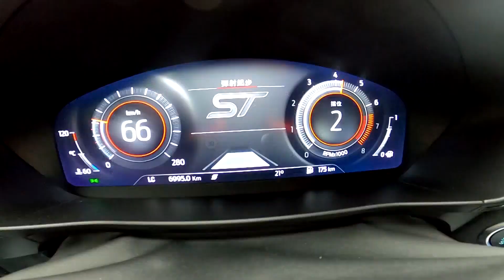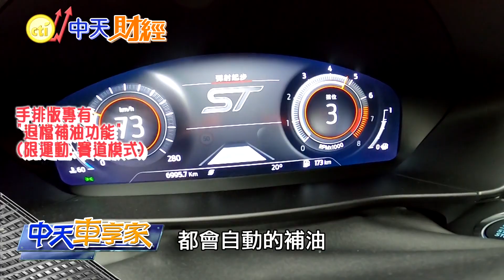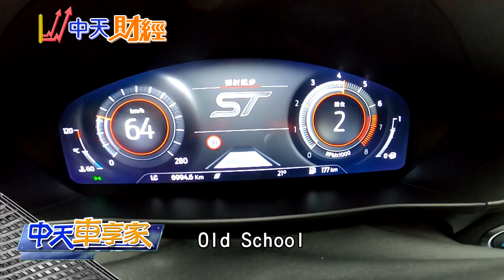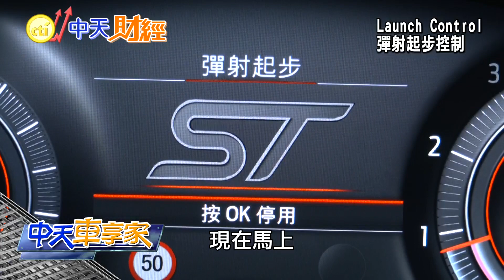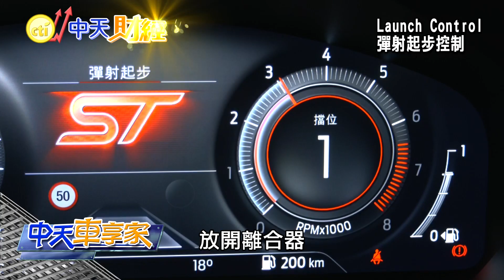【中天車享家】別亂試開!Ford Focus ST手排版!280匹+手排"開過就想買"! @中天財經頻道CtiFinance 完整版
超熱銷的#福特 Ford Focus 2022年式 小改款上市，首度引進ST六速手排版本，不只縮短排檔行程7%，還有專屬退檔補油功能，同時新增 Launch Control 彈射起步模式，帶您一起來體驗，手排ST的魅力與快感!

【中天車享家】每週一.三.五21:00首播!

【中天車享家】送你"15萬"不加價!Ford Focus ST-Line Lommel X!增"動態頭燈+旋壓鑄造鋁圈"! @中天財經頻道 完整版